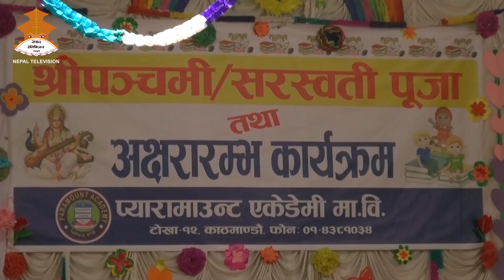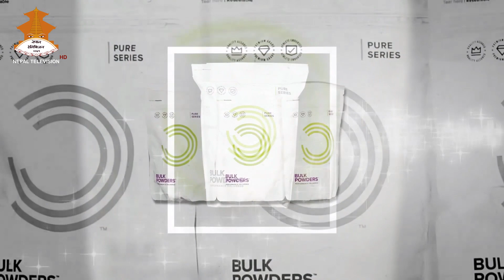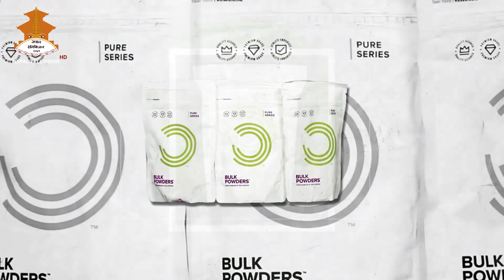New Horizon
Paramount Academy Saraswati Puja Program .